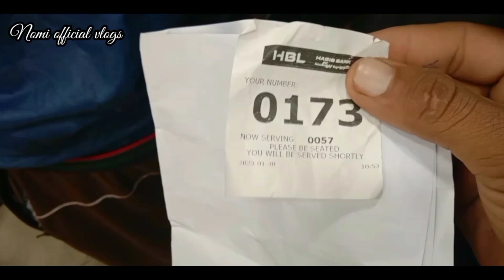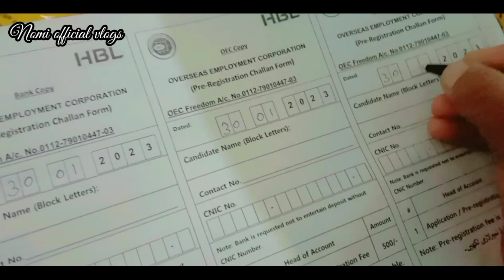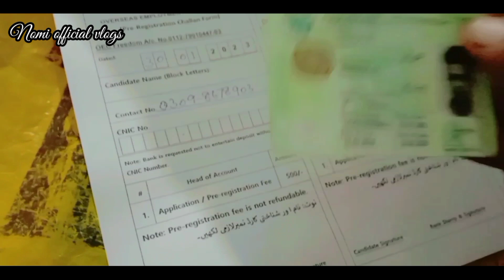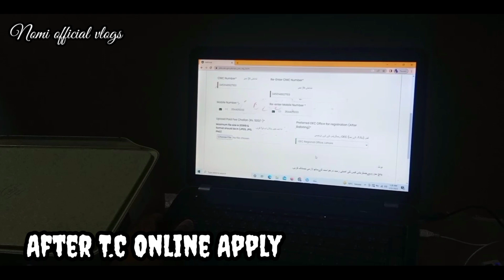How To Apply Korea |Full Details Form Fill Korea |Vlogs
welcome to another  vlogs I hope you  are good
and perfect and always happy my vlogs chanel enjoy and upload video travel video vlogs video village vlogs video life style video Animals and
birds video and cooking video and comedy vlog
and family vlogs upload and daily vlogs coming
soon plz enjoy the video watch the video and
bell press I pray you always happy life .Allah almighty so friend best of luck peace up 👈

Our Quires
How to Apply korea
How to apply korean
Korea kase jay
Kora apply form
Kora details
Koran language
Kora class

How to apply korea form and visit
How to apply country